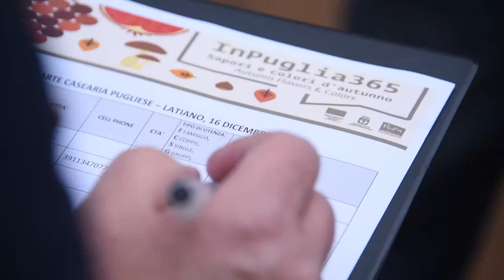InPuglia365 - LATIANO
Non avete mai visitato la Terra dei Messapi. Vi diamo alcuni BUONI motivi per non aspettare ancora e visitarla in tutte le stagioni.